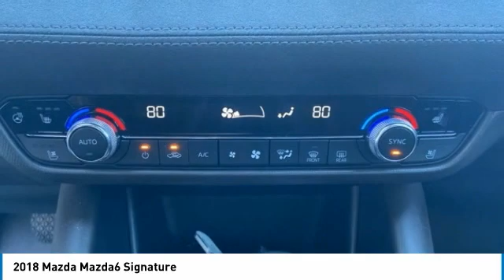2018 Mazda Mazda6 Lynchburg VA 21V122A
This 2018 Mazda Mazda6 Signature in Soul Red Crystal Metallic features: Recent Arrival! SKYACTIV-G 2.5L I4 DOHC 16V FWD / POWER SEATS / LANE ASSIST / NAVIGATION / BLUETOOTH / BACKUP CAMERA / HEATED FRONT SEATS / PUSH BUTTON START / SUNROOFbrbrbrAwards:br  * 2018 KBB.com Brand Image AwardsbrbrbrStock numbers starting with VA are located at Terry Auto Outlet at 2828 Candlers Mtn Rd, Lynchburg, VA. Stock numbers starting with CC are located at Terry Clearance Center at 18145 Forest Rd, Lynchburg, VA Stock numbers starting with SB are located at Terry of South Boston at 1426 Wilborn Ave South Boston, VA. All other stock numbers are located at Terry VW Subaru at 19134 Forest Rd, Lynchburg VA 24502.